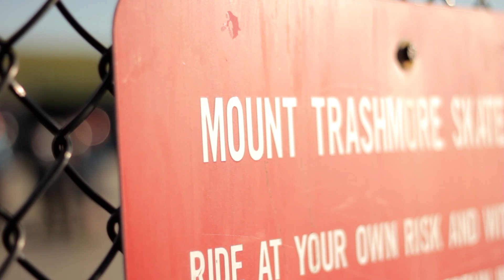Justin Dowell 2013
13 year old Justin Dowell from Virginia Beach riding Ipswich Trails in Chesapeake, Williams Farm Skatepark in Virginia Beach, and Mount Trashmore Skatepark in Virginia Beach.